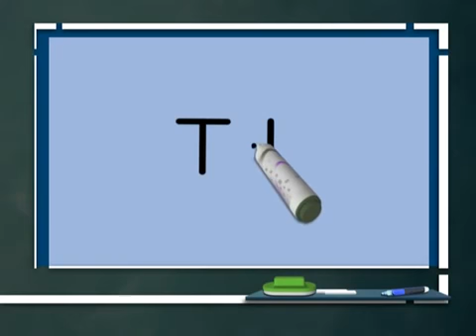T Harfi | Animasyon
--  T Harfi  --

Bizlere destek olmak ve çalışmalarımızın yaygınlaşmasına katkıda bulunmak isterseniz, sizler için takip edebileceğiniz, bağışta bulunabileceğiniz, programlarımız hakkında fikir ve bilgi sahibi olabileceğiniz tüm kanalların ilgili linklerini aşağıda paylaşıyoruz.

Gelin siz de bizim hayallerimize ortak olun!